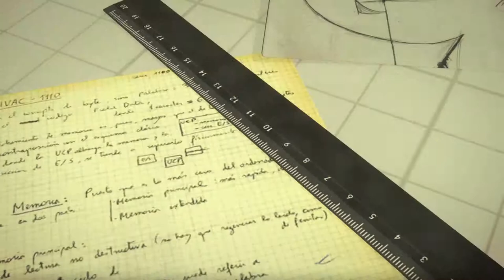Puente Cultural Saludable - Facultad de Bromatología